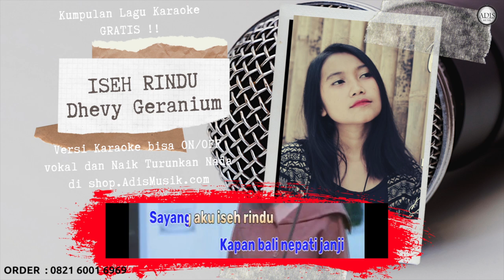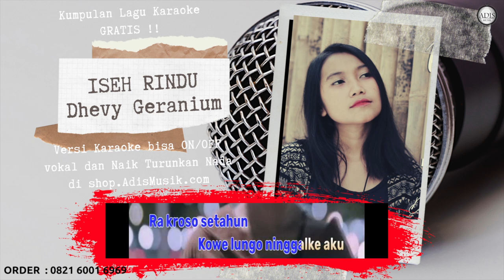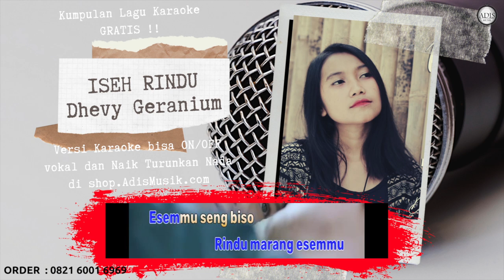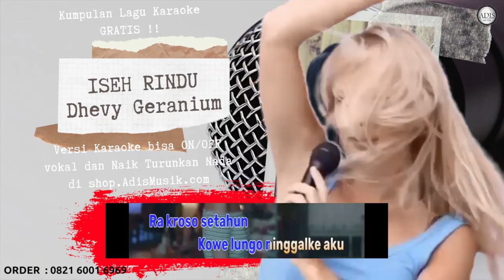ISEH RINDU - DHEVY GERANIUM Karaoke Tanpa Vokal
dhevy geranium full album tatu ska reggae terbaru 2020